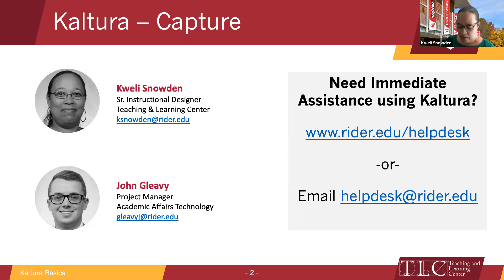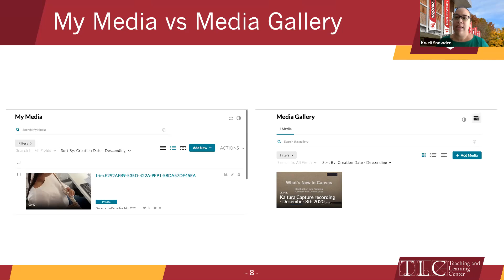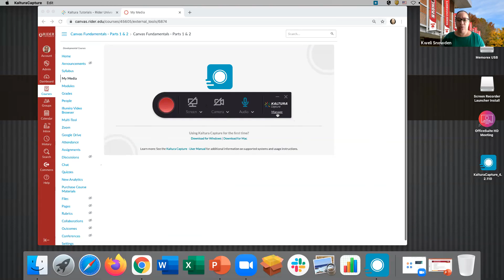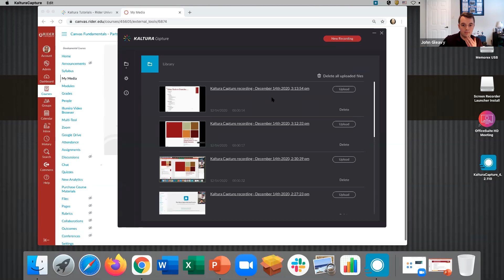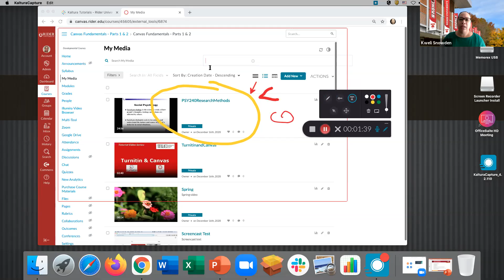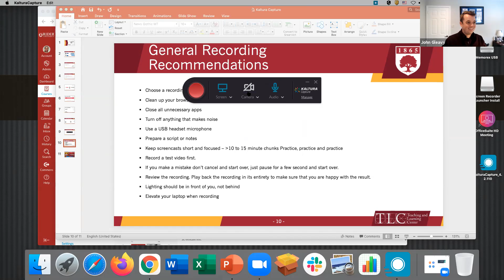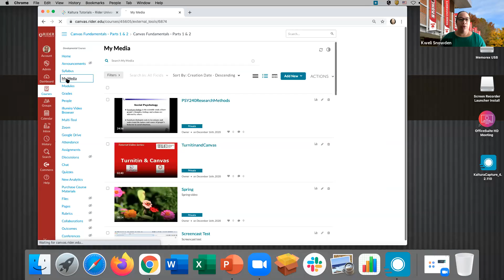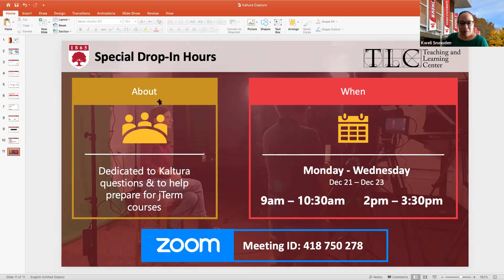Kaltura Capture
This session will explore the Kaltura Capture tools that allow you to record presentations, lectures, screen-captures, and audio-only podcasts with ease right from your home computer.